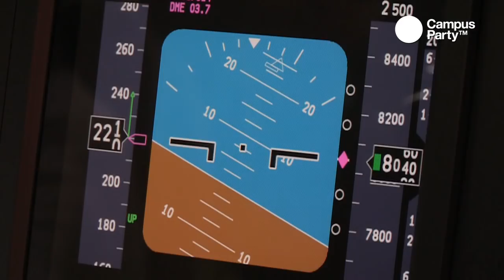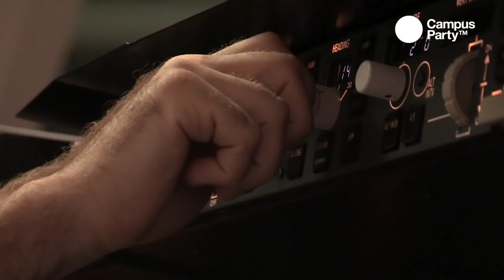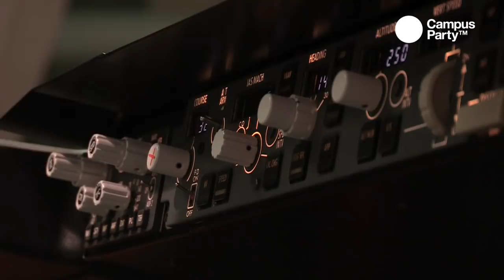CPES14 - Aviación de combate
Los capitanes Prieto y Rivera, pilotos de Eurofighter nos cuentan sus impresiones sobre las nuevas técnologias para el mundo de la aviación de combate.